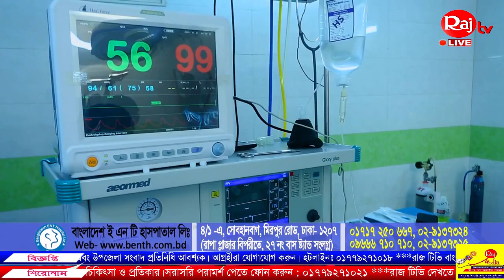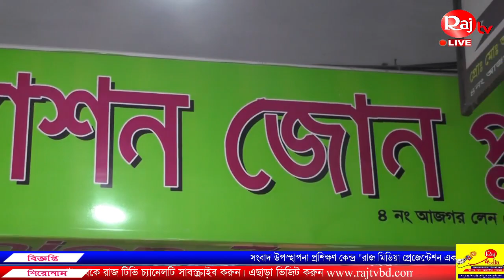গরমে চর্ম রোগ – কারণ, চিকিৎসা ও প্রতিকার।